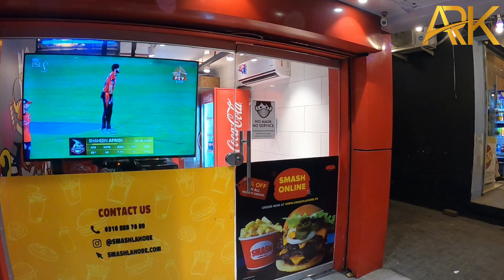Smash Burger Lahore Review | Best burger in lahore | ARK Vlogs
-: Your Quries :-
Smash
Burger
Lahore
Smash burger
Smash burgers
Burger review
Food review
Smash burger at home
Smashed burger
Classic smash burger recipe
Smash burger lahore
Smash burger recipe
Best burger in lahore
Smash burger how to make
Seef burger in lahore
Smash burger on stove
Smash burger on skillet
Smash beef burger in lahore
Best beef burger in lahore
Beef burger
Smashed burger on pan
Burger recipe
Smashed burgers at home
Burgers lahore